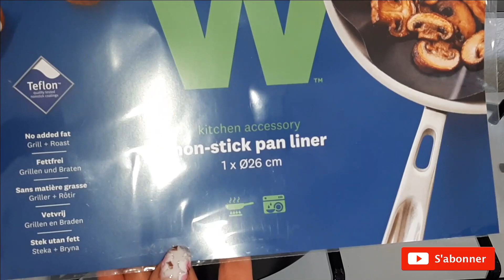Röstis courgette et Merzer WW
Bonjour à tous, on se retrouve pour une nouvelle vidéo recette spéciale rééquilibrage alimentaire "Röstis courgette merzer WW " n'hésitez pas à vous abonner et activer la petite cloche pour recevoir les notifications et ne rien rater, vous pouvez liker, partager et commenter si vous avez aimé, bon visionnage